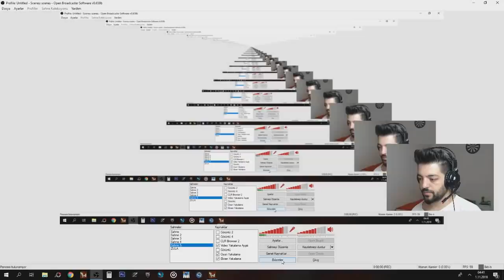BÖYLE EDS YOK SADECE LEGEND OLAN EDS !! EDS NE ÇIKARSA ONUN İLE OYNADIM